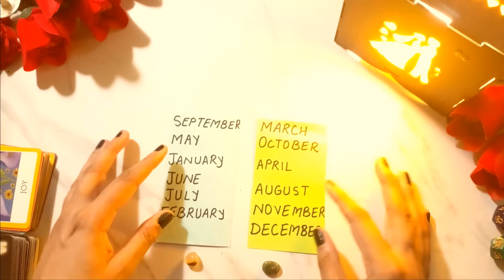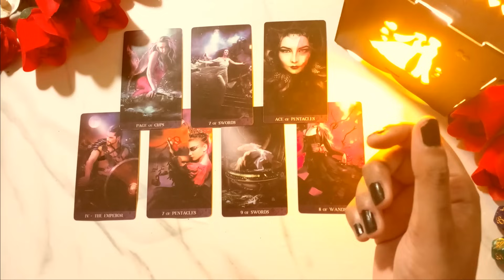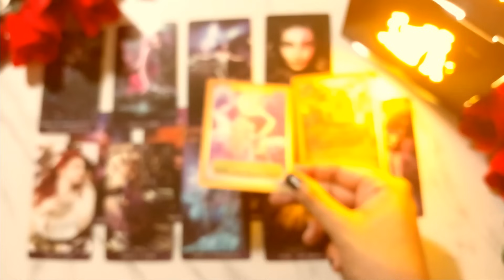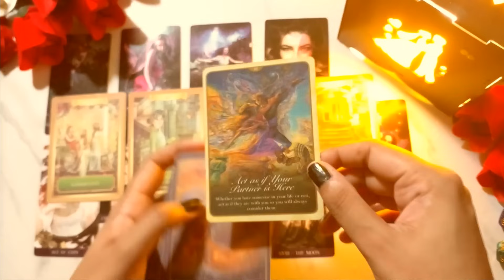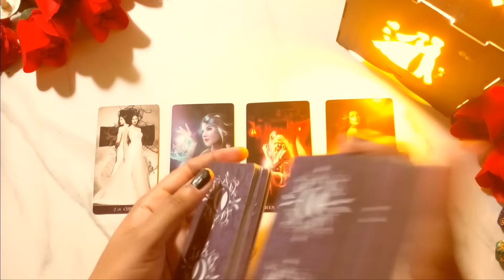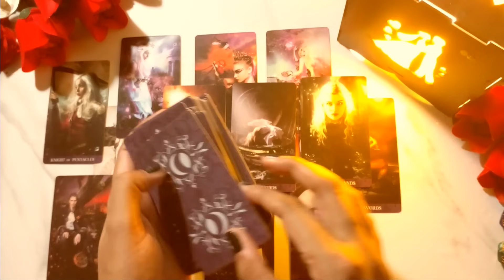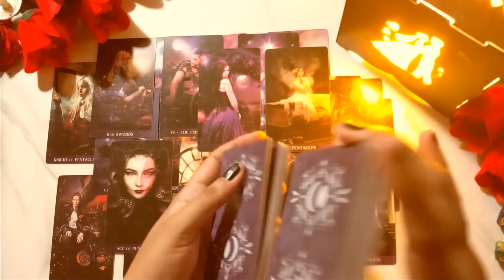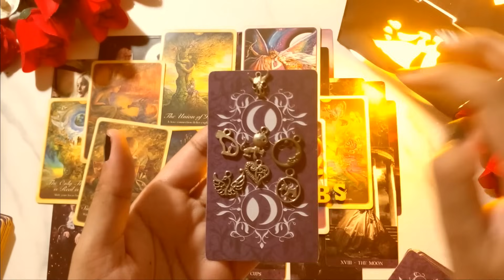PICK A CARD HOW WHEN WHO WILL YOU MARRY FUTURE SPOUSE FULL MARRIAGE PREDICTION HINDI TAROT READING